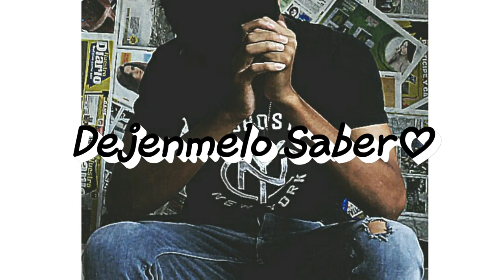50 cosas sobre mi|Parte 2/2|George Louis J.L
Facebook; George Louis J.L

Diganme Si Quieren Que Aga Alguna Broma O Reto♡